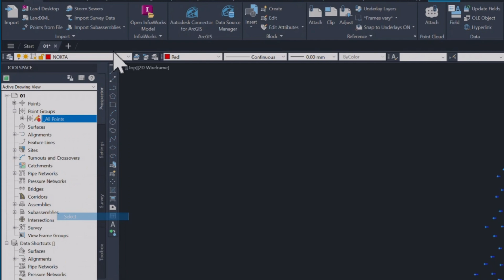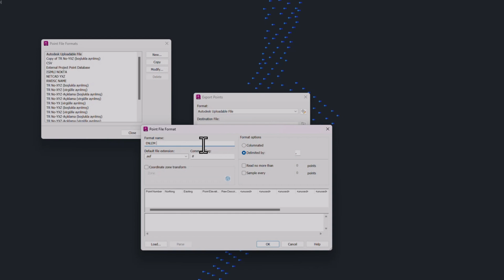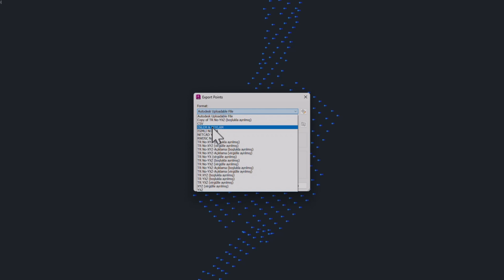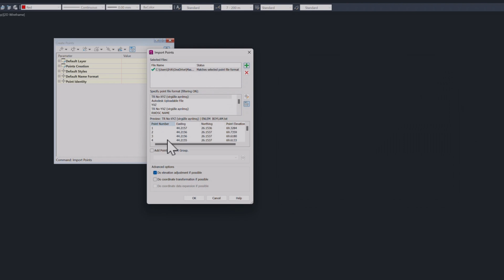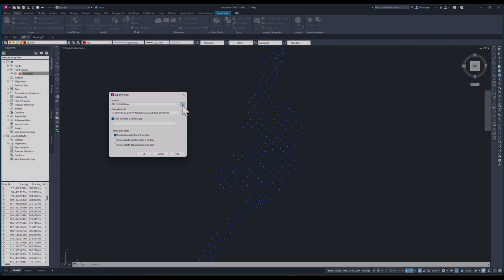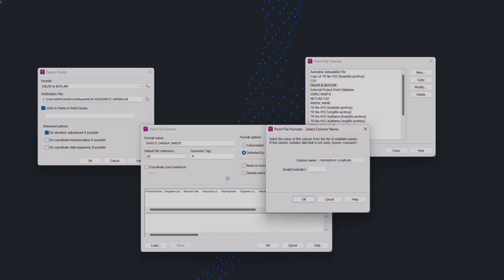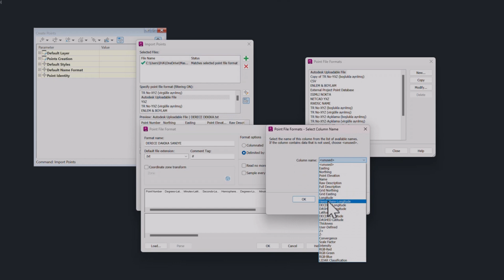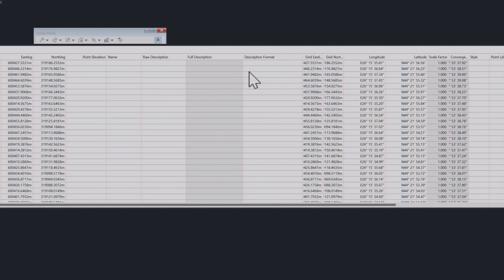Civil3D Programında Coğrafi Koordinatların Import & Export İşlemleri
Merhaba arkadaşlar!

Bu videoda, önceki videomda soru soran @surveycakir arkadaşımızın sorusunu yanıtlıyorum. Civil3D programında noktaları nasıl Enlem ve Boylam formatında ya da Derece, Dakika ve Saniye formatında Import & Export edebileceğinizi adım adım öğreneceksiniz. Hem tüm noktalarınızı hem de belirli bir nokta grubunu hızlı ve pratik bir şekilde aktarmanın püf noktalarını bu rehberde bulabilirsiniz. İster projelerinizde hız kazanmak, ister doğruluğu artırmak isteyin, bu video size gerekli tüm bilgileri sunuyor.

Görüş ve önerilerinizi yorumlarda paylaşabilirsiniz. Daha fazla pratik bilgi ve ipucu için takipte kalın!
Not: Bu video kendi metnimle ve sesimle ElevenLabs TTS kullanılarak seslendirilmiştir.